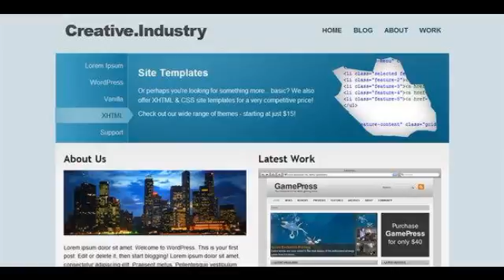Preview Creative.Industry Creative - WordPress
Perfect for small-business or freelance portfolio _#38; blog sites _#8211; or even just an ordinary blog! FIVE Colour Schemes! Blue, Black, Orange, Red _#3...

          , Columns
             : 2

          , Compatible Browsers
             : IE6, IE7, IE8, Firefox, Safari, Opera, Chrome 4, Chrome 5

          , Software Version
             : Wor...